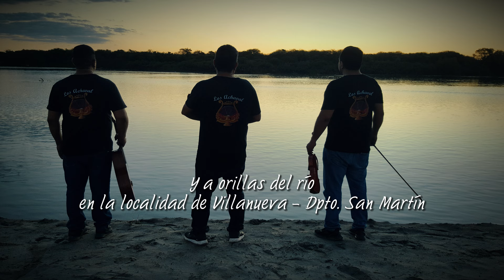Caminando a casa - Los Achaval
Caminando a casa (2024)
Autores: Coco Achaval, Moncho Achval y Pucho Achaval
Grabado en los estudios de la Ciudad Perdida
Videoclip grabado en Depto San Martín en las localiades de Villanueva y Laguna Blanca - Santiago del Estero
Dirigido y editado por Alma V Producciones
*Agradecimientos: Cristian Juárez, Carmen Ferreyra, Ramón Rodríguez
*Auspiciado por COCO GAS